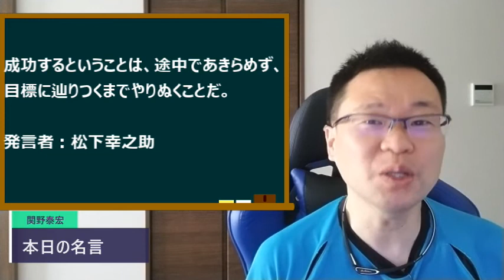【松下幸之助の名言】目標までやり続ける！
成功するということは、途中であきらめず、目標に辿りつくまでやりぬくことだ。

発言者：松下幸之助

毎日朝7時、名言と同時に今日はどんな日？というメルマガを発行しています。